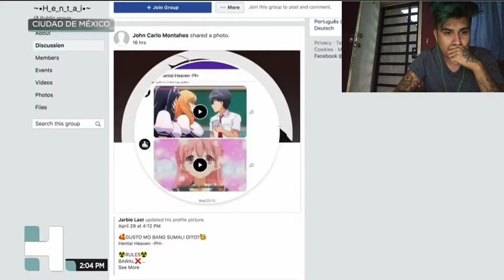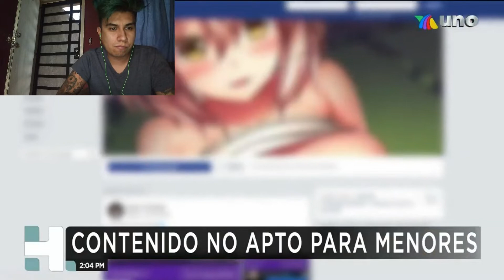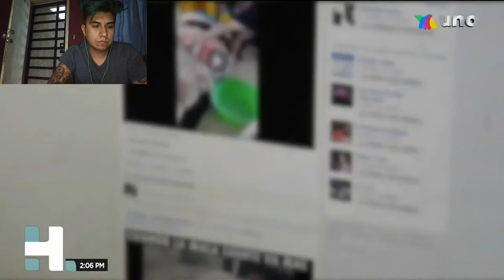tv azteca ataca a los otakus como criminales mi reacción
amigos aqui les tengo esta video reaccion de la nota que saco tv azteca sobre los otakus hace unas semanas , espero les agrade mi opinion y saludos a toda la comunidad otaku .